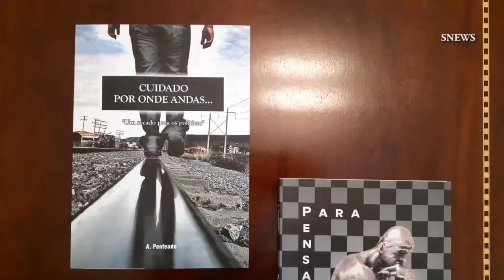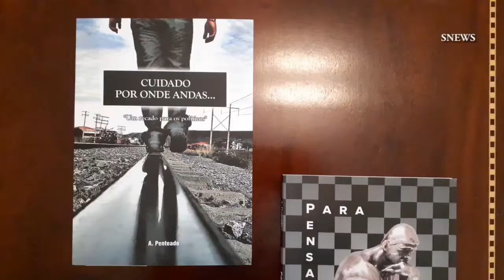Preocupar-se com o outro é legado da pandemia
A avaliação é do autor sorocabano, Ademir Marques Penteado, ao comentar os efeitos comportamentais da pandemia do coronavírus no Brasil e no mundo. "Estamos vivendo uma conscientização diante do que chama novo normal", comenta o autor dos livros "Fator Cão", "Cuidado por Onde Andas" e "Para Pensar", cuja renda dessas obras são revertidas aos hospitais do câncer infantil Gpaci de Sorocaba e Boldrini em Campinas.
Neste ano Penteado também está mobilizado para apoia a campanha do Gpaci Sorocaba que não terá a arrecadação do MAC Dia Feliz que foi cancelado devido à pandemia.